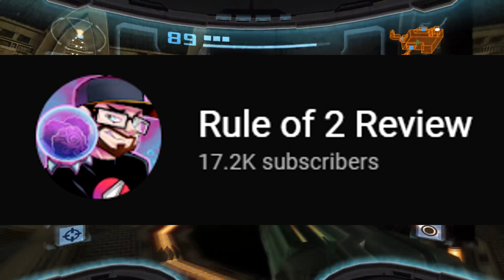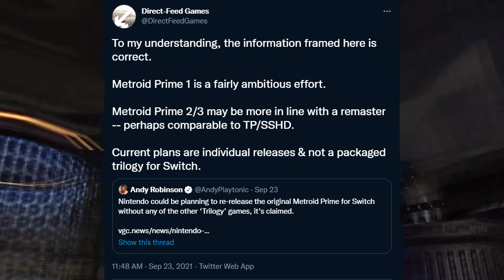Is a Metroid Prime REMAKE coming instead of the Metroid Prime Trilogy? (RUMOR)